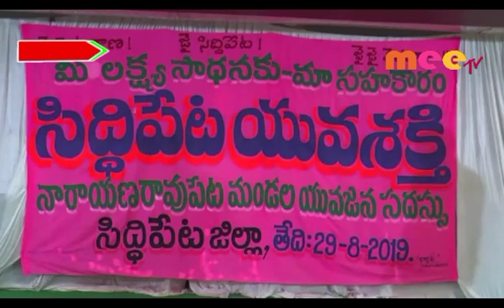సిద్దిపేట యువశక్తి//30.08.2019//mee tv news//